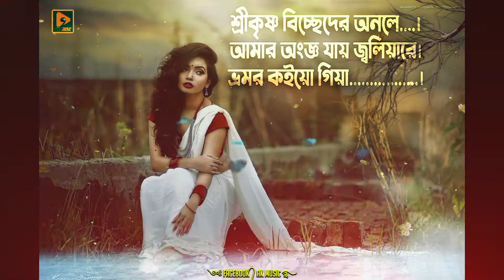Bhromor Koio Giya | ভ্রমন কইয়ো গিয়া | Nadim | Radharaman Dutta | Arfin Rumey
Song : Bhromor Koio Giya
 Singer : Nadim
Lyrics & Tune : Radharaman Dutta
Music Composer : Arfin Rumey
Album : আদর
Present : Ak Music HD
Audio Label : Laser Vision

Most Beautiful And Sad Romantic Song Bhromor Koiyo Giya By Nadim,